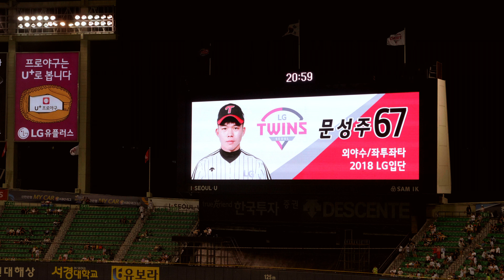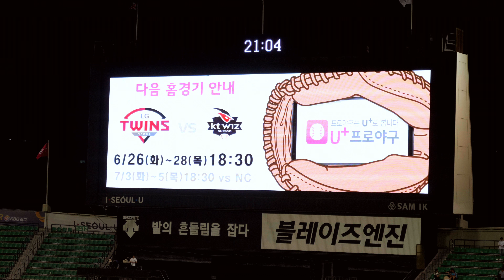LG트윈스·180624(일) 롯데12차전｜12회연장전｜시즌첫무승부｜응원가｜잠실야구장 [4K60fps]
롯데 2 : 2 LG (12차전) 잠실홈  (상대전적 12전 8승 1무 3패) 시즌 첫 무승부
촬영info : 4K(3840x2160)/60fps(P)/ProRes 422 Proxy/Stereo